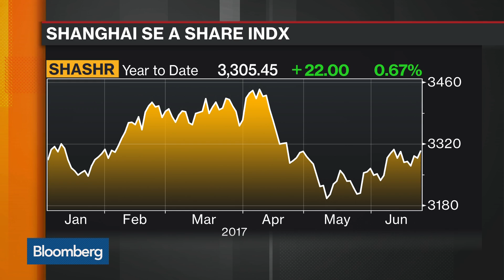UBS's Dennis Says China's MSCI Inclusion Symbolic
Jun.21 -- Geoff Dennis, head of global emerging market strategy at UBS, examines the importance of Chinese stocks being added to MSCI Inc.'s benchmark indexes. He speaks with Bloomberg's David Westin on "Bloomberg Daybreak: Americas."